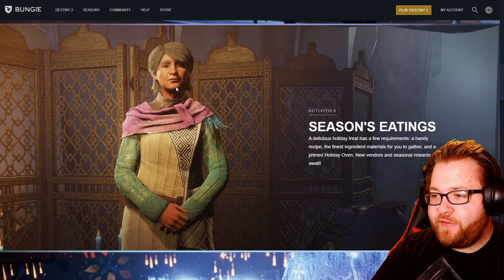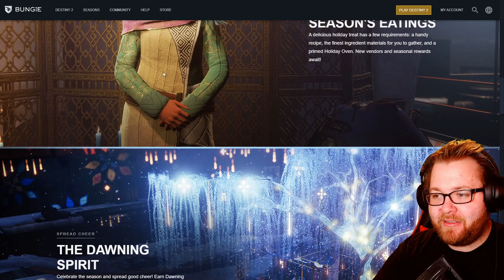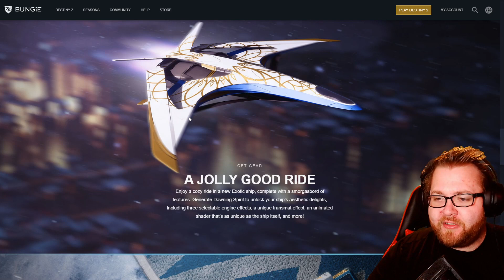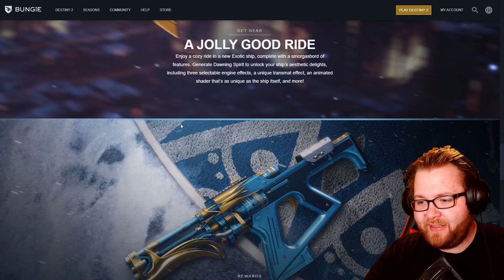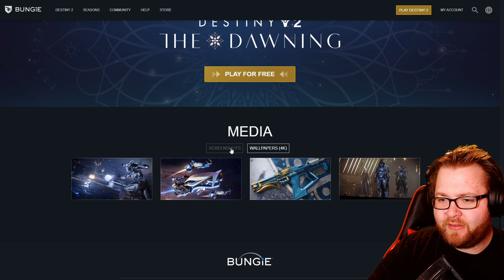❄ DESTINY 2: BEYOND LIGHT - DAWNING TRAILER REACTION! 🤯 Kazrisk Reacts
"Even the biting chill of Europa can’t freeze the warm hearts of Guardians during this special time of year. Eva Levante welcomes you to the Tower to learn a new recipe, to find an unexpected gift or two, and maybe shred a rail in your tricked-out Sparrow while you’re at it. Gear up, gift up, and stay frosty, because The Dawning has returned."

GET KONNECTED